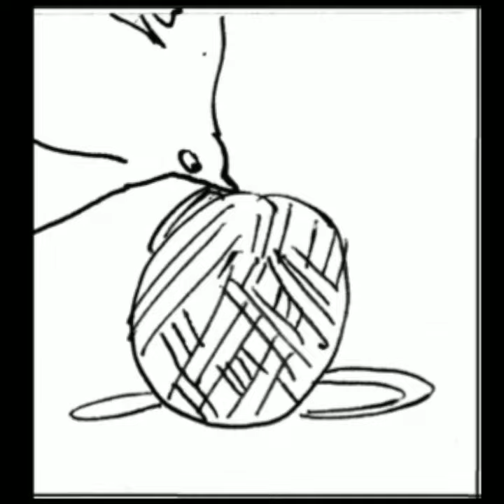barkbark birthday song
ink on paper animation for demo of bark bark birthday song :)